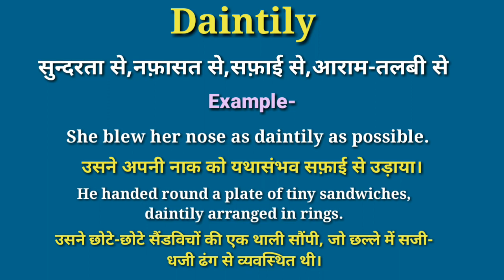Daintily meaning in hindi | daintily ka matlab kya hota hai | daily use english words | word meaning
your queries-
Daintily in hindi
Daintily meaning in hindi
Daintily ka matlab
hindi meaning of Daintily
Daintily by meaning
Daintily kise kahate hain
Daintily ka matlab kya hota hai hindi mai
Daintily ka matlab kya hota hai
what is Daintily
Daintily ka hindi
Daintily ka meaning
Daintily का हिंदी में मतलब